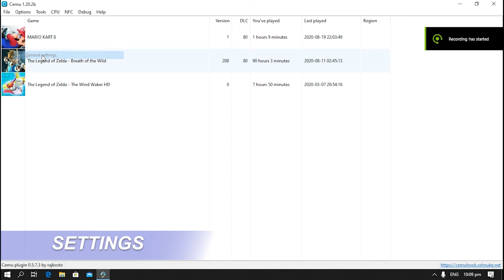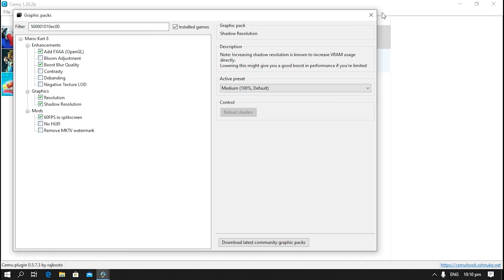Mario Kart 8 - Cemu v1.20.2b (Wii U Emulator) Gameplay + Settings [Low-mid Specs. PC (4k - 60fps)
Mario Kart 8 - Cemu (Wii U Emulator) Gameplay + Settings for Low-mid Specs. PC (4k in game Resolution - 60fps)

► Recorded at 1080p

►I hope this video helps you in configuring the settings for Cemu emulator.

► For other Gameplay, Reviews and Videos all about gaming, Check out the following Youtube Channel ►

► PC Specs:
16gb Ram
Using Dualshock 4 v2 for Controller

► My Channel doesn't host roms, only emulators.